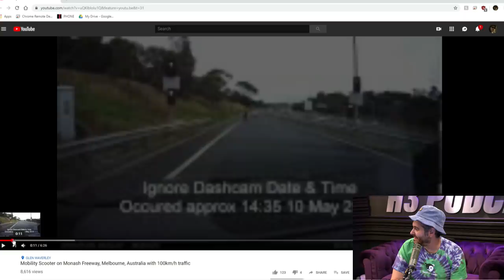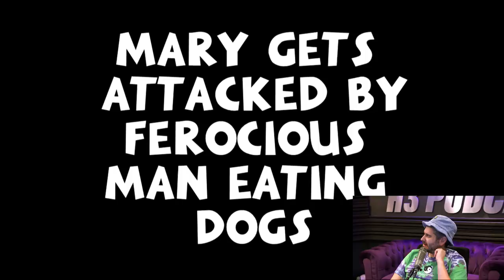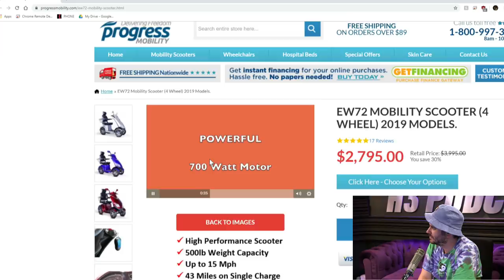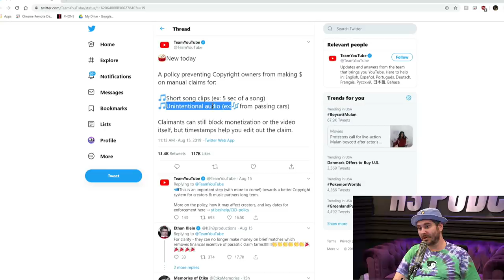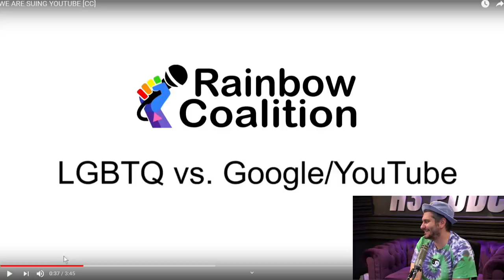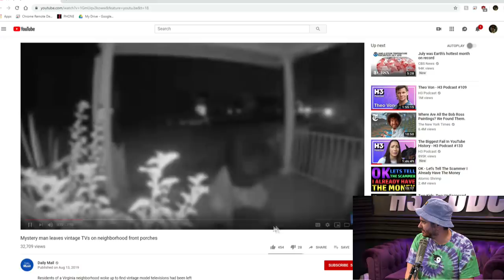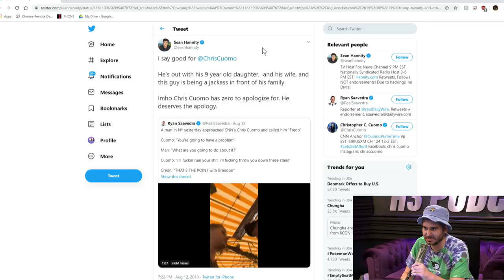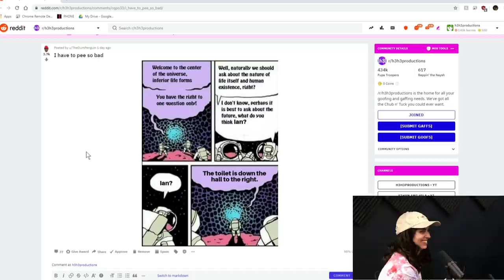YouTube Ends Copyright Abuse - H3 Podcast #135